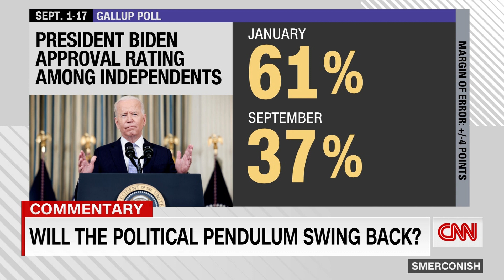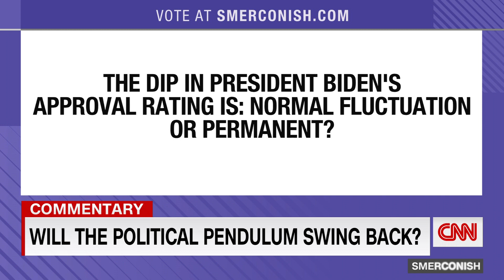Smerconish: Biden is in political trouble, but not like Trump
CNN's Michael Smerconish says President Joe Biden, like his predecessor, is facing political peril from a series of crises, but does not pose a threat to the nation like Donald Trump.